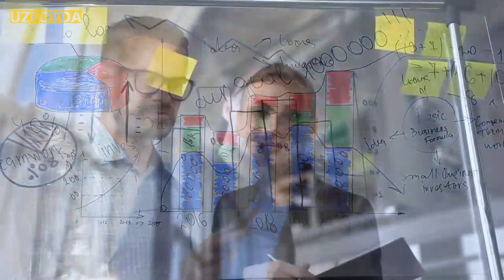Test! O'zingiz Haqingizda Barcha Haqiqatni Bilib Oling!!!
O’zingiz haqingizda barcha haqiqatni bilishga tayyormisiz ?
Unda bu aynan test siz uchun. Testing shartlari oson shunchaki nigongiz birinchi tushgan narsaga eslab qoling biz esa sizni fel atvoringizni aytib beramiz